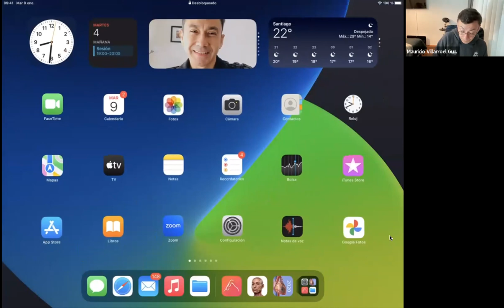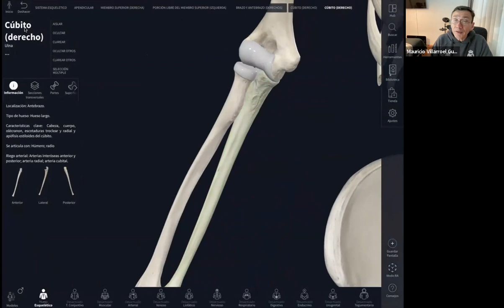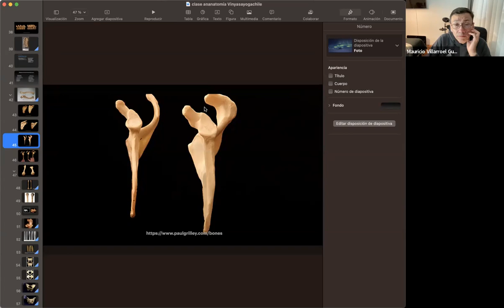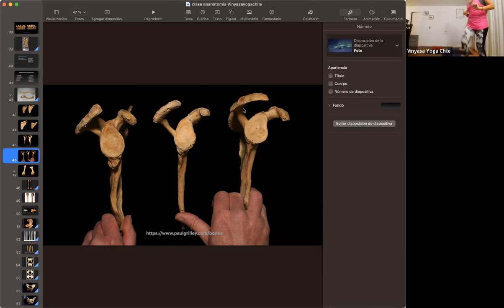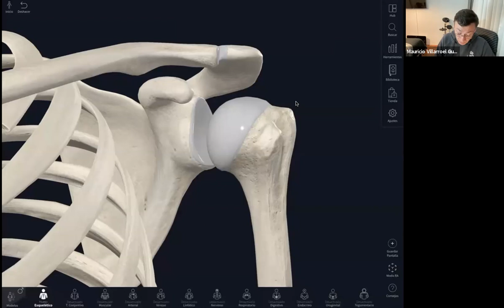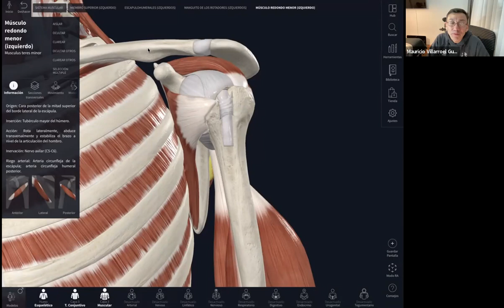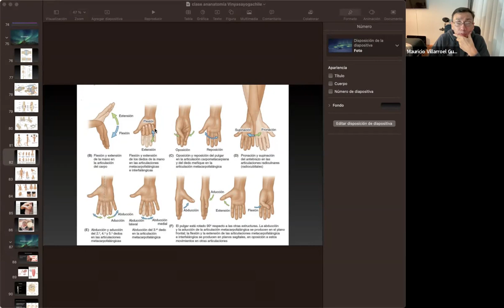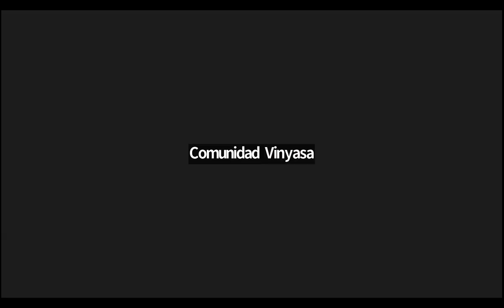Anatomía del Yoga con Mauricio Villarroel